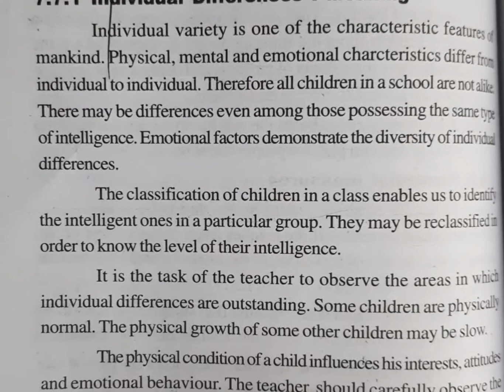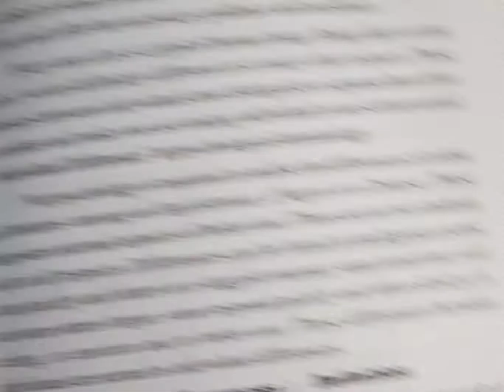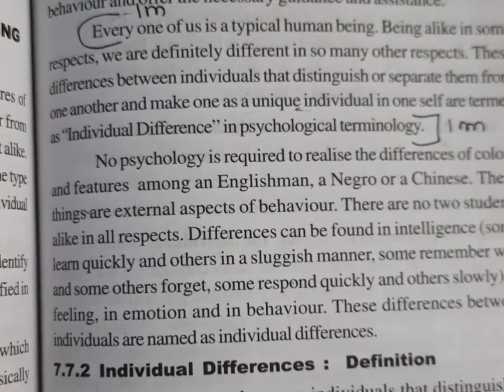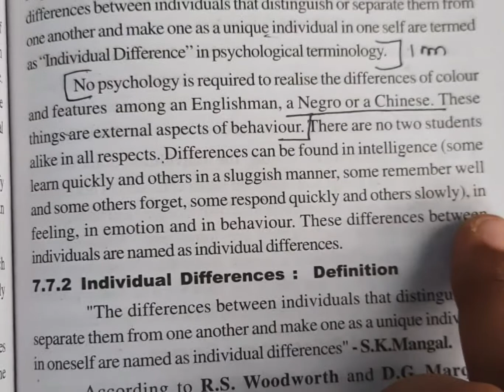pg trb # Education# Unit-V *Individual Differences in learning*